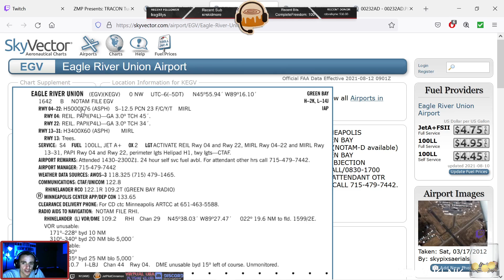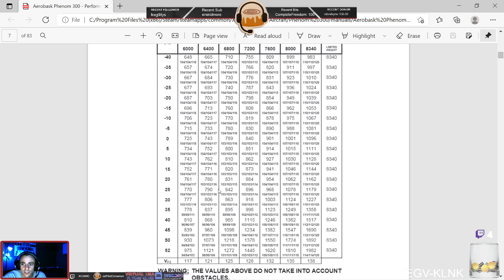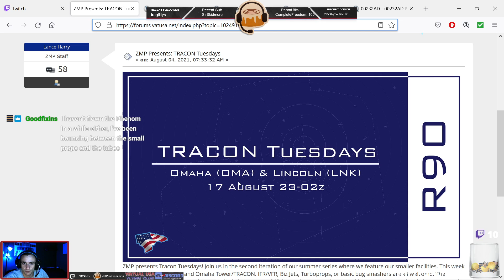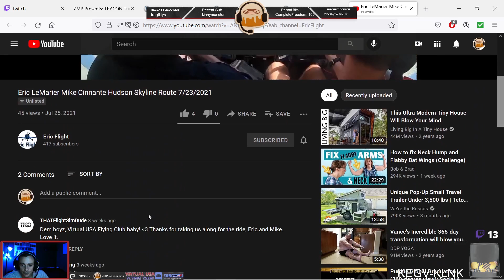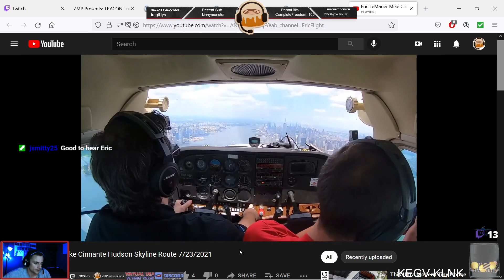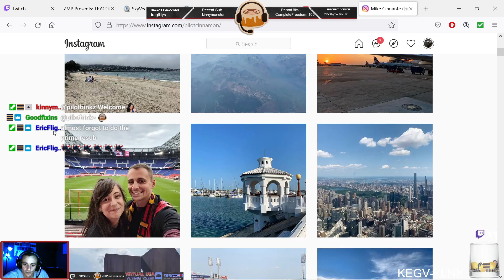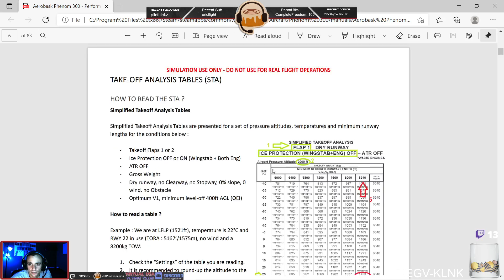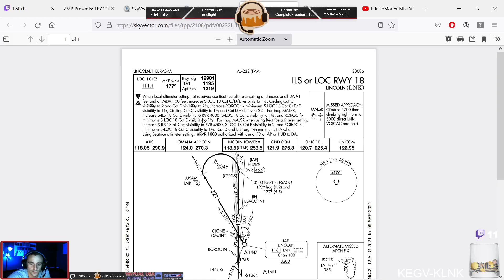[XP11][VATSIM] Phenom 300 | Back in The Phenomenal Phenom | KEGV-KLNK | Virtual USA Flying Club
Back in the Phenom 300 joining in on a ZMP ARTCC event into Lincoln, Nebraska KLNK.

Thanks for coming in today!